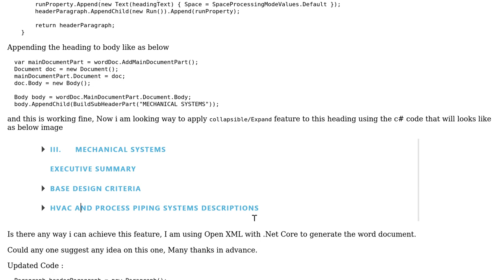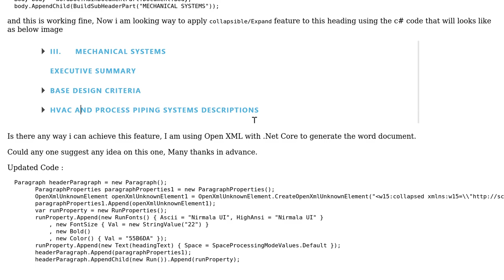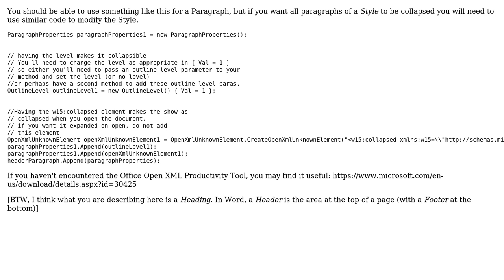looking for a way to apply collapsible feature to headings in word document using open xml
With thanks & praise to God, and with thanks to the many people who have made this project possible! You are responsible for your own actions.